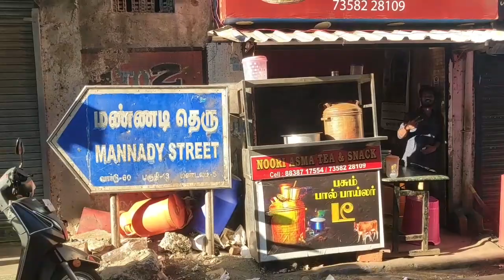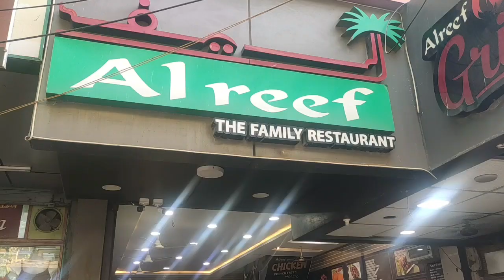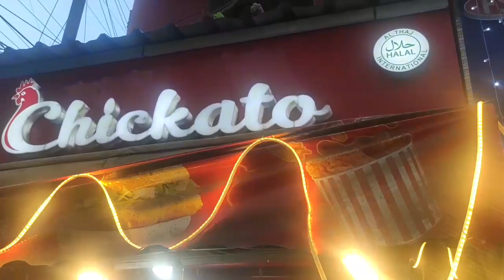Mannady Iftar food street in Chennai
Mannady food street in Chennai ,this is located near Mannady metro station
Mannady food street
mannady food street timings
mannady food street directions
mannady food street
mannady street food location
mannady street food chennai
mannady iftar food street
mannady iftar street food location
mannady street food
mannady street food timings